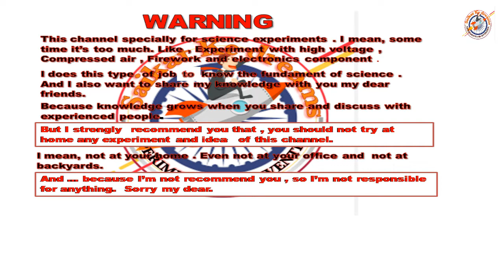Experiment with Lipo battery || what happens if we connect battery with AC voltage || battery blast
hi. vai ei video me hamne ey dekne ki kosis kiye ki keya hoga agar battery me 220 volt AC current diye jai.